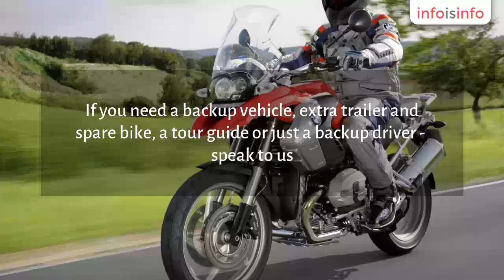Adventure Tour in Boksburg - Motoberlin - InfoIsInfo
Motoberlin, Adventure Tour in Boksburg.

BMW motorcycle rental, specialist motorcycle adventure tours in Cape Town and Johannesburg, Whether you wish to go on a self-guided ride on one of our reliable BMW GS motorcycles or you want us to help arrange a customized small tour or a large tour, we can do it all.

We own our own bikes and run a big fleet and hire out our motorcycles to other tour operators, so look no further and deal directly with us.

With the help of some of the country's most experienced guides we will facilitate organizing tours to all parts of Southern Africa. Tours customized around your specific requirements. So whether you wish to do it on your own with a pre-mapped GPS, or a group of friends with back up vehicles, accommodation, qualified tour guides, you name it and we'll do it.“The Adventure Starts Here”, contact us and turn your dream trip into reality…Let's Ride Southern Africa

Few countries on earth can rival the grandeur and beauty of the South African landscape. Mountain ranges , sunburned deserts , deep forests , fruit-filled valleys and the endless coastline beckon you the traveler to come and see for yourself . . . And what better way to explore this amazing country than on a late model BMW motorcycle.

If you need a backup vehicle, extra trailer and spare bike, a tour guide or just a backup driver - speak to us. We do it all.

We also offer scooter rentals in Cape Town.